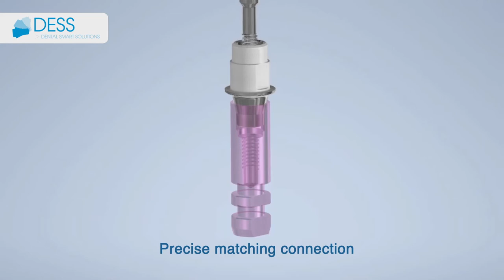New DESS Dental digital analogues for dental implants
DESS Dental recommend our new digital analogues for dental implants, which can be used on both traditional plaster models and 3D-printed models.

These analogues for dental implants allow an extraordinary fixation even in cases of milled abutments on plaster or 3D printed model. A fixation screw on the underside allows for maximum precision when attaching the analogue to the implant. Their discreet size makes them easy to place, even in situations where the interdental space is very small or uneven.

➡️ Download DESS CAD/CAM libraries compatible with Exocad, 3Shape and Dental Wings